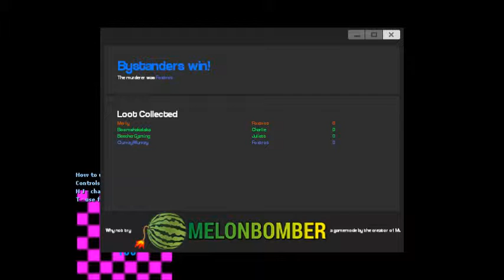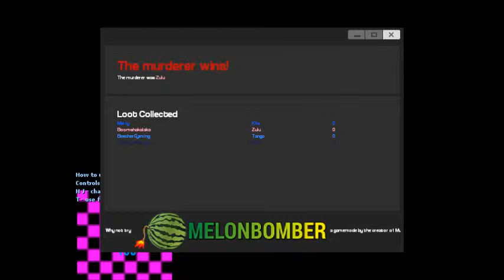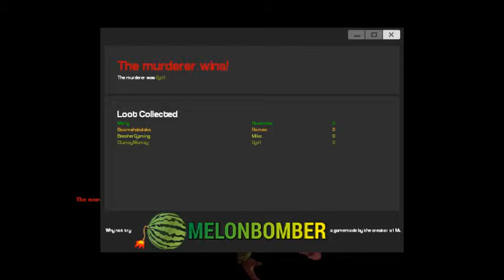Murder GMOD with Merfy, Clumzy, and Boomshakalaka!!!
Hey guys, some murder for you!! I had some prop hunt but it didn't record!!! :( anyways, hope you enjoy! :)